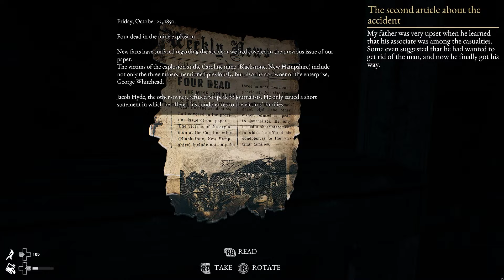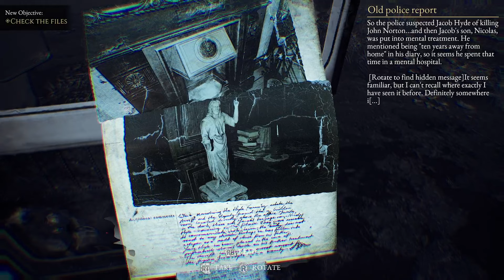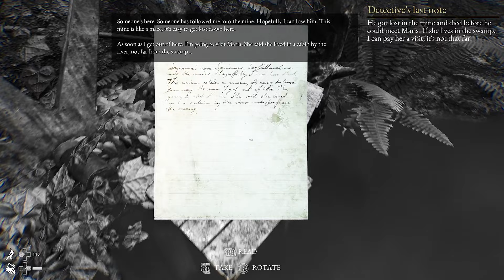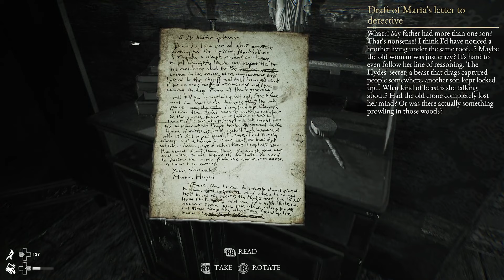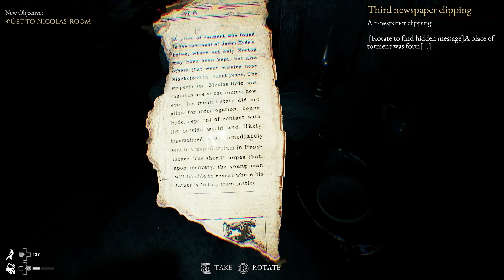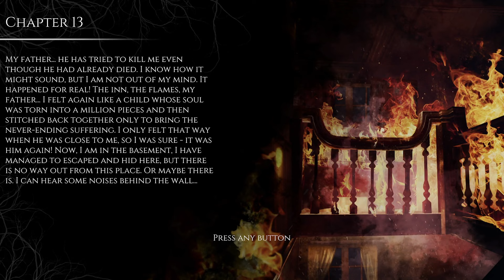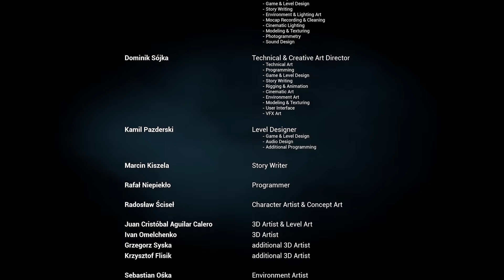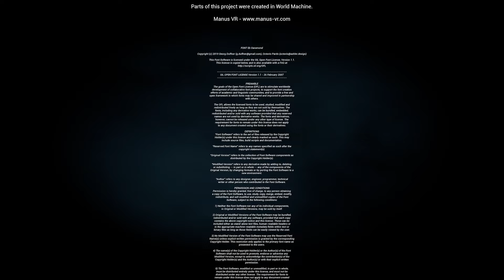The Beast Inside - Final Part